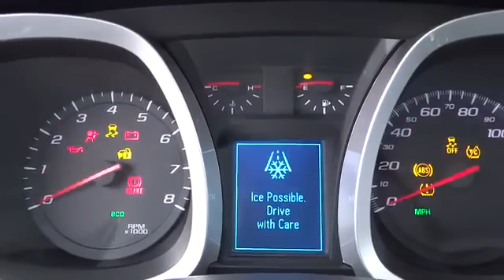Sexy Automobile Will Go Fast United States CA